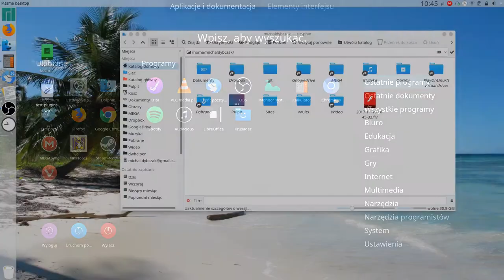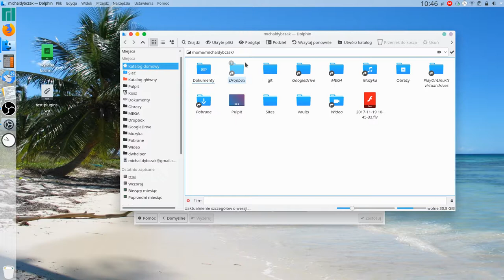Latte dock - shadow issue when two panel's are next to ech other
In Unity type of setup a horizontal and vertical panel touch each other in one corner. In maximized mode space for shadow is reserved, even if shadow is disabled, creating empty space which doesn't look good.